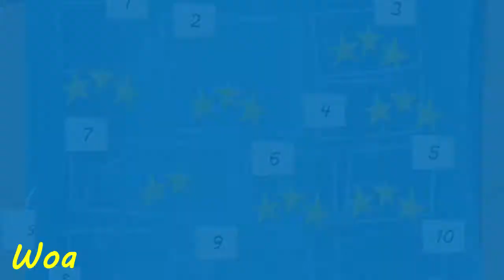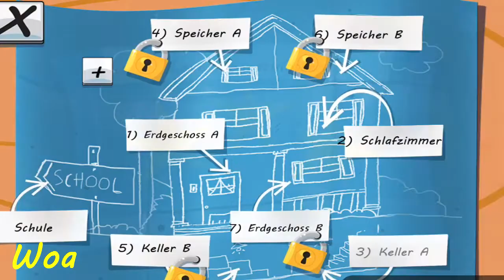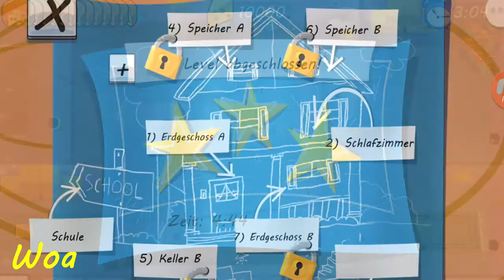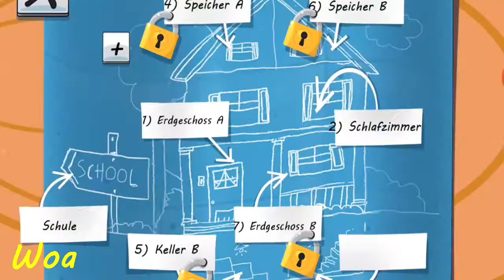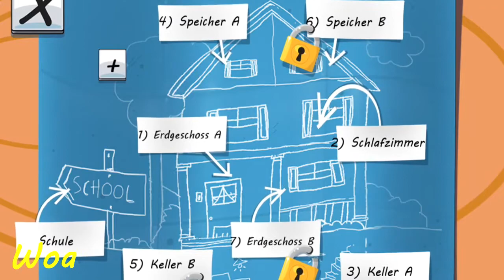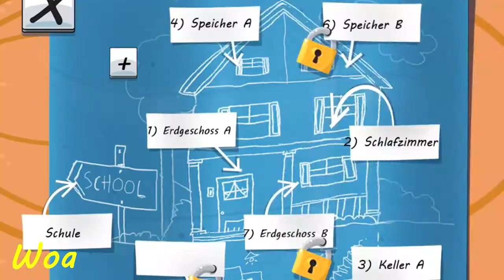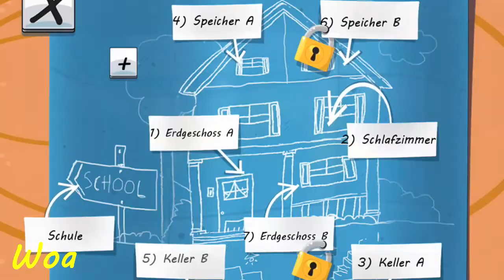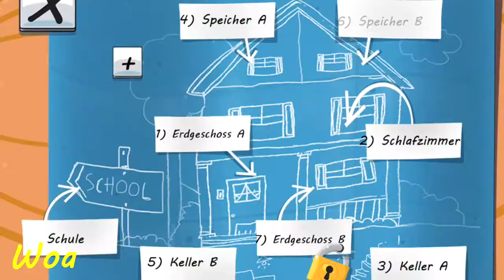Tom & Jerry Mouse Maze